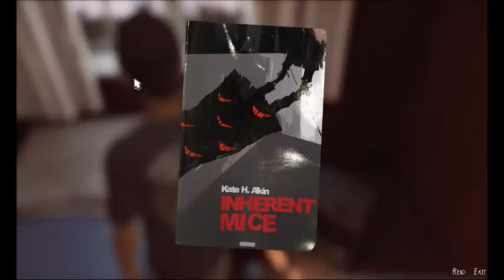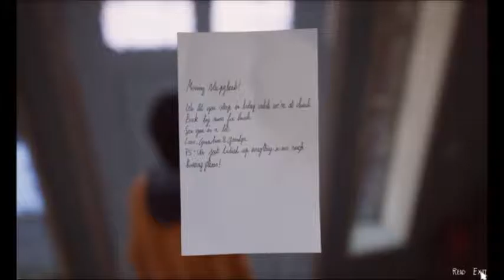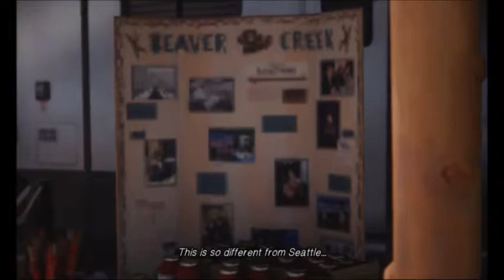life is strange 2 episode 2 part 3 new friends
here's the link to my fb so you can know the updates.